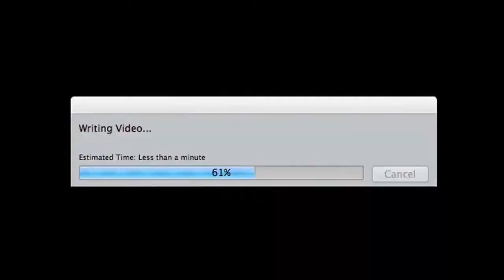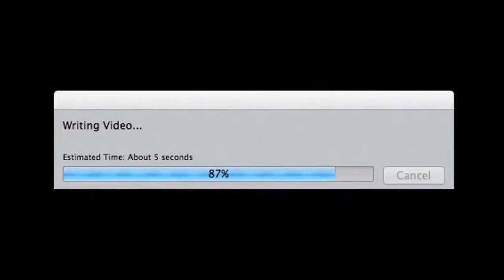Editing The Movie: The Movie (The Trailer)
If you are watching this, then we finished in time...

Group Project for the University of Bradford Video Production module. Mike Gregory, Liam Frederick, David Urwin & Raphael Pavel.